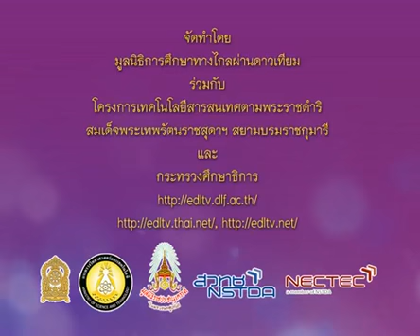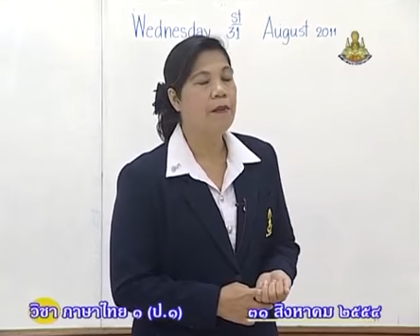345 P1tha 540831 A ภาษาไทยป 1